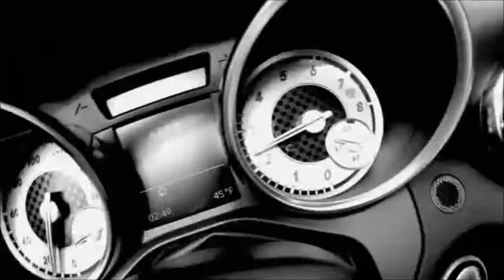GAGNEZ UNE MERCEDES BENZ AVEC ZIJA!